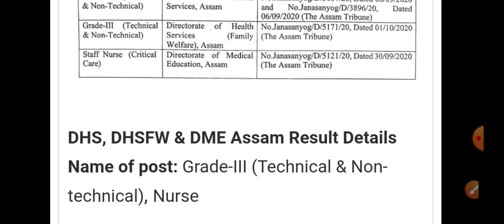DHS DHSFW DME Garde III Post Final Results 2022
✅Gk, Important Pdf আৰু Mock Test দিবৰ বাবে:
Join telegram গ্ৰুপ: